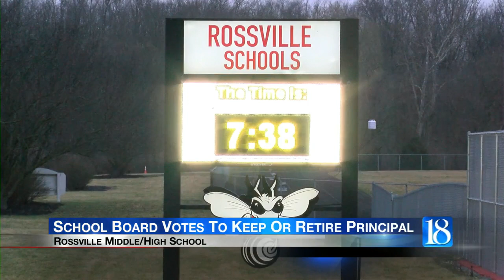School Board Votes To Keep Or Retire Principal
The Rossville school board will be voting tonight at 7 on whether to keep their principal or vote in favor of retirement.